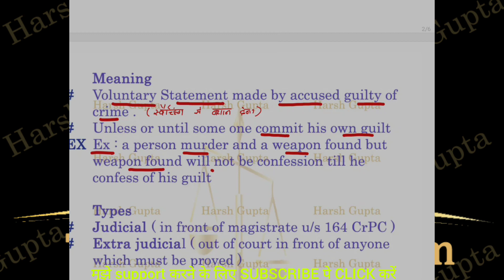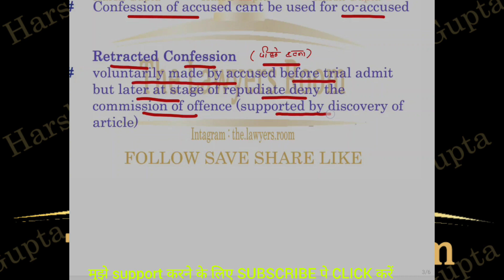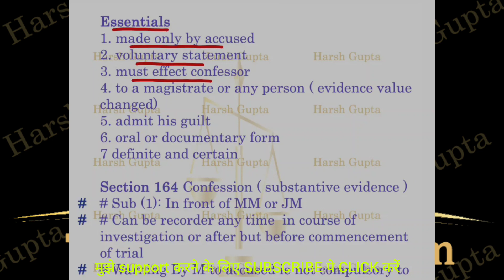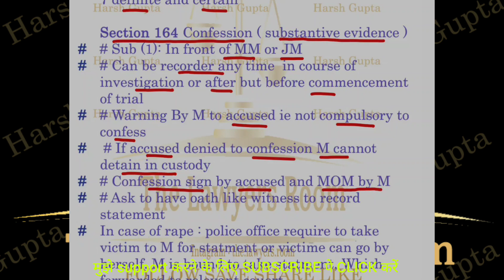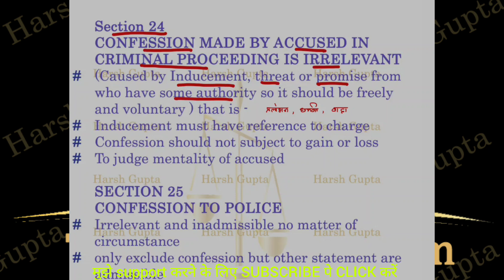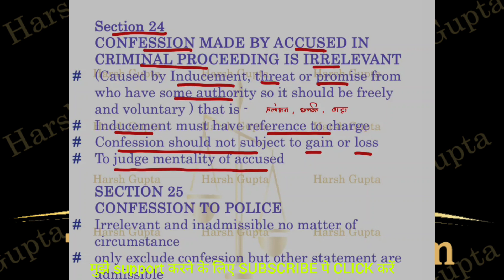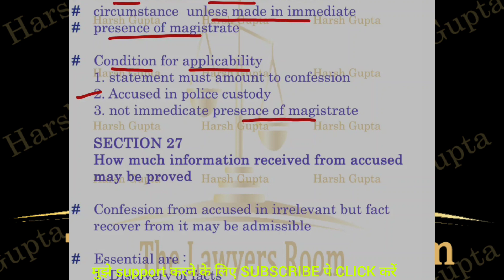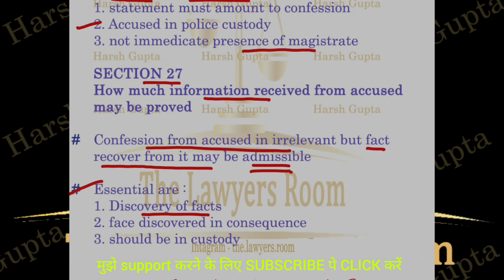Confession " confession in court, police, public " अपनी इच्छा से बयान देना " CPRC " meaning, type